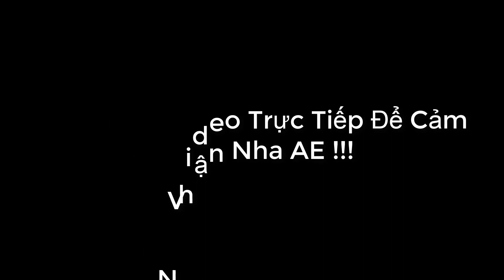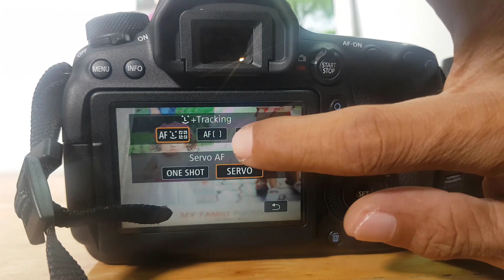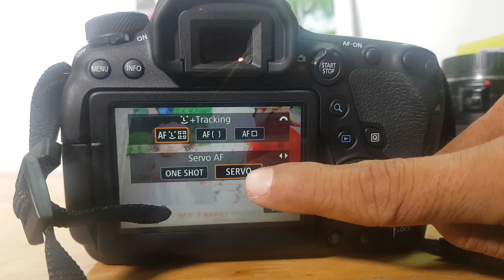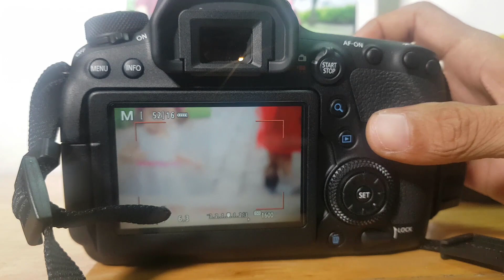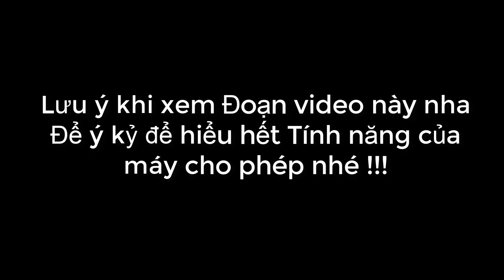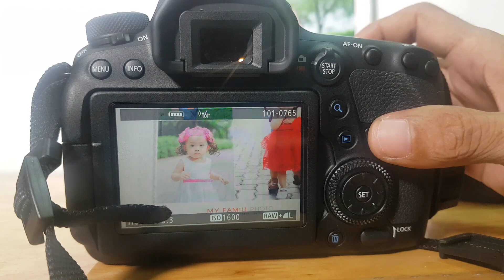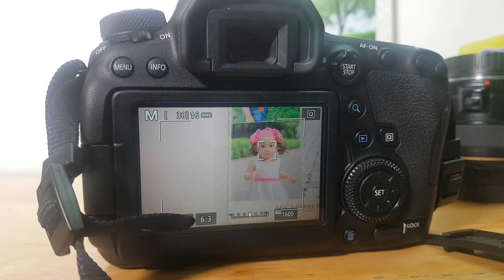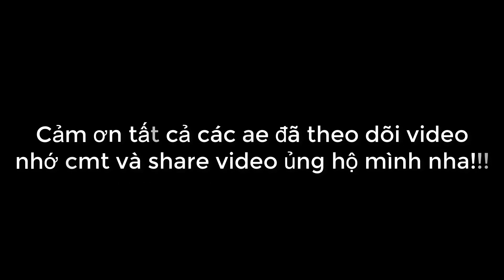Cách lấy nét chụp ảnh chủ thể chuyển động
Thanks!

hôm nay minh chia sẽ ae bật tính năng lấy nét nhận dạng khuôn mặt trên Canon 6d Mark II. đây là tính năng dáng lưu ý nhất của máy 6D mark II.